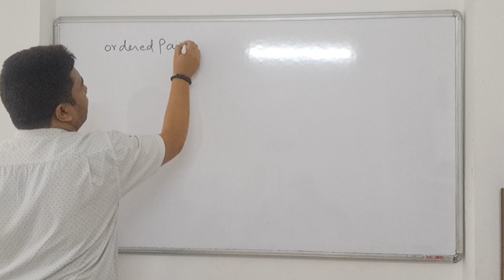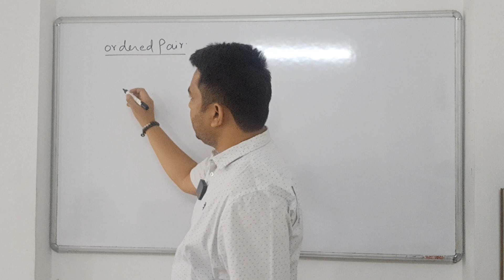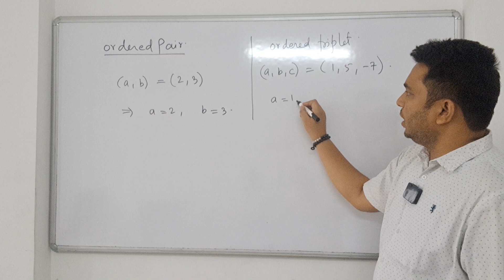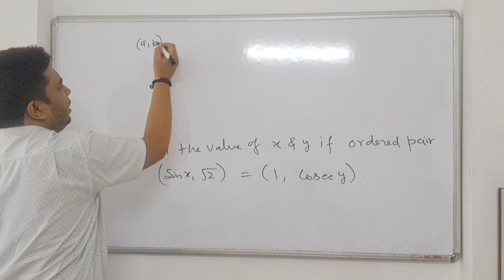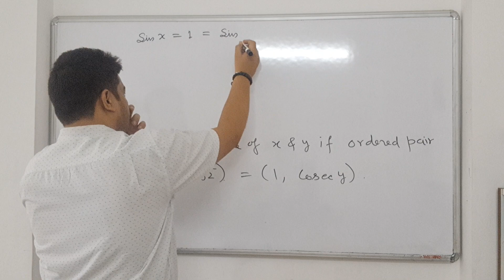Relation and function class 12 introduction | Calculus Lecture Series by Ramesh sir B. Tech IIT K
Relation and Function Intro Lecture 1 A

functions and relations
class 12 maths relations and functions
functions
relation & function
relation and function class 12 in hindi
relation & function introduction
relations and functions in one shot

relation and function class 12 Intro | Calculus Lecture Series